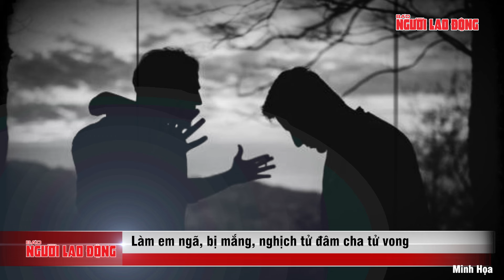Làng quê rúng động vì nghịch tử giết cha ngay trước mặt ông nội, lý do phía sau mới bức xúc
NLĐ | Tối 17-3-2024, ông N.V.D cùng hai người con là D.H (15 tuổi) và N.T.T.N (8 tuổi) cùng một số người khác đã tổ chức dùng cơm và uống rượu trong gia đình tại nhà bố ruột là ông N.V.H (ngụ ấp Thạnh Phú, xã Thạnh Quới, huyện Long Hồ). Có lẽ đó chỉ là bữa cơm bình thường cho đến khi mồi lửa đã được bật để rồi tạo nên tấn bi kịch không thể nào xóa nhòa. Cụ thể, sau khi ăn cơm xong, H. và N. ra võng ngoài sân đùa giỡn. Trong lúc nô đùa thì N. té từ trên võng xuống đất nên khóc, vì vậy ông D. la rầy H. Tuy nhiên, lúc này không biết lý do là gì mà H lại cự cãi với cha mình khiến cho việc sẵn hơi men trong người ông D đã đánh vào mặt H.
H là đứa trẻ đang trong cái tuổi dở dở ương ương, việc bị đánh ngay trước mặt ông nội cùng với nhiều người trong gia đình như thế khiến lòng tự tôn bị tổn thương nên ngay lúc đó H đã bỏ về nhà cách đó khoảng 100m.
Tuy nhiên, nếu sự việc chỉ dừng lại ở việc người cha đánh đứa con thì có lẽ đã khác nhưng không biết lúc đó H đã nghĩ gì mà đã về nhà lấy một con dao tự chế rồi quay trở lại nhà ông nội của mình và tấn công vào cùng cổ ông D. Lúc này mọi người trong bữa tiệc gia đình đó mới tá hỏa thì sự việc đã rồi. Ông D được đưa đi cấp cứu nhưng đã không qua khỏi. H sau đó đã bị công an mời làm việc.